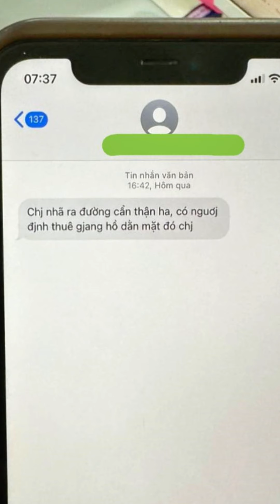Cảm ơn mọi người luôn dành tình cảm yêu thương cho em Nhã! Yêu mọi người nhiều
🏥 Bệnh viện thẩm mỹ quốc tế JT Angel với cơ sở vật chất đẳng cấp, đội ngũ chuyên gia bác sĩ chất lượng, tu nghiệp tại nước ngoài.

🏘 Địa chỉ: BỆNH VIỆN THẨM MỸ QUỐC TẾ JT ANGEL - 852 AN DƯƠNG VƯƠNG F13, Q6 TPHCM

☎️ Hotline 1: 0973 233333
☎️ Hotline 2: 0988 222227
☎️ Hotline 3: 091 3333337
☎️ Hotline 4: 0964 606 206

© Bản quyền thuộc về Bệnh Viện Thẩm Mỹ Quốc Tế Jt Angel

© Copyright by Bệnh Viện Thẩm Mỹ Quốc Tế Jt Angel ☞ Do not Reup